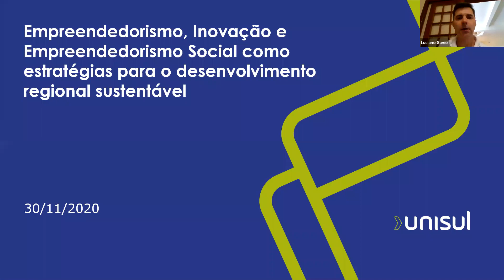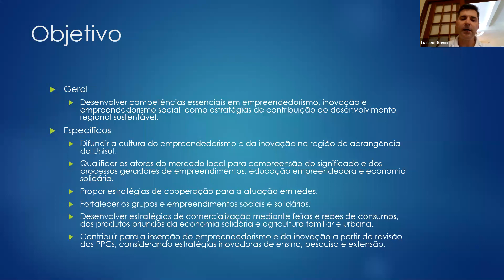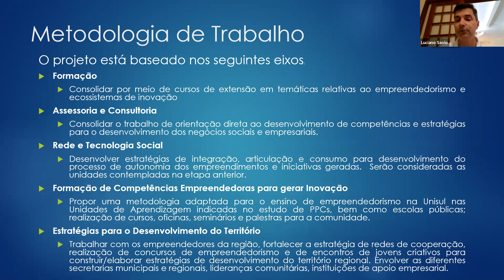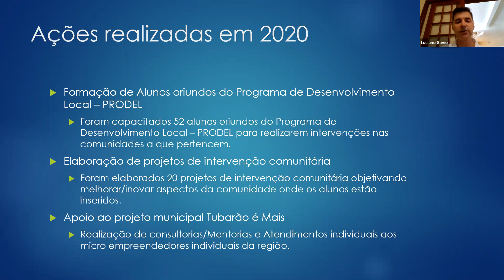Empreendedorismo, Inovação e Empreendedorismo Social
Nome completo do Projeto: Empreendedorismo, Inovação e Empreendedorismo Social como Estratégias para o Desenvolvimento Regional Sustentável.

O vídeo integra a I Mostra de Pesquisa & Extensão Ânima.